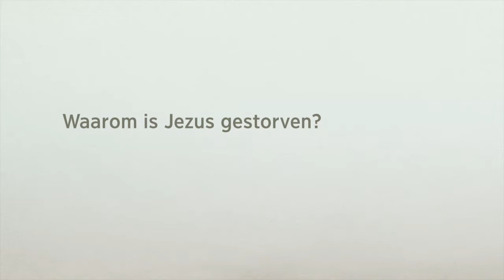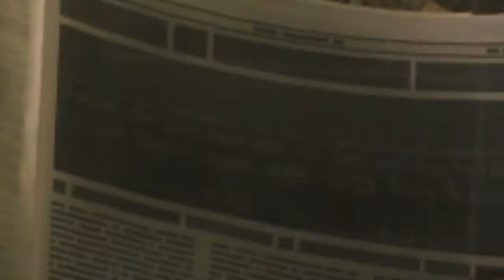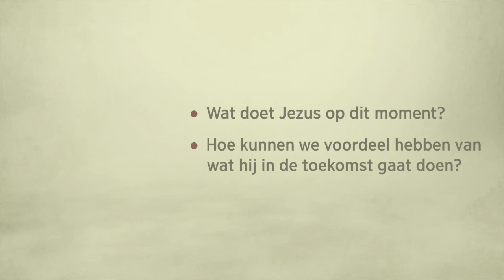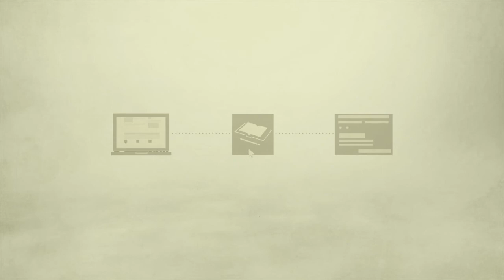Waarom is Jezus gestorven?